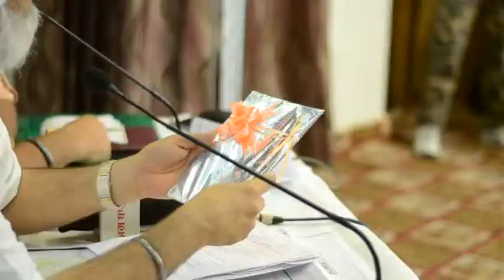Eco-Amritsar Press Conference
A press conference was organised on the 4th of July 2013 to apprise the press and the stakeholders about the programs decided to celebrate Amritsar Foundation Day 2013